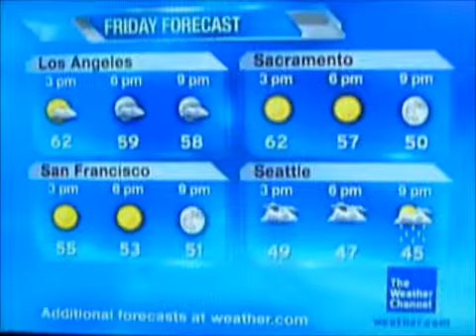TWC Satellite Regional Forecast Mar. 11, 2011 3:08pm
IntelliStar once again failed to cue in.